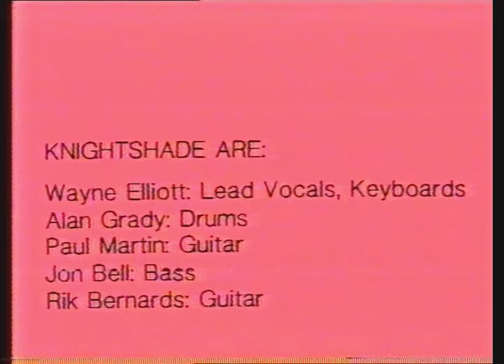KNIGHTSHADE - Full concert, Hillcrest, Hamilton, 1986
Performing a full concert back in 1986 with Paul Martin on guitar along with Rik, Jon, Alan, and Wayne.

Video restoration by Peter Glausiuss & Kingsley Smith